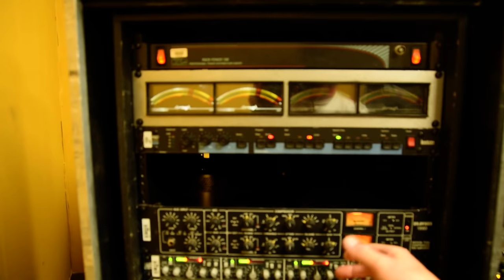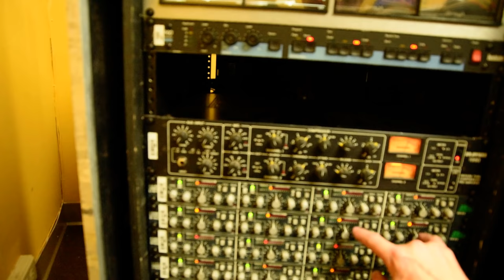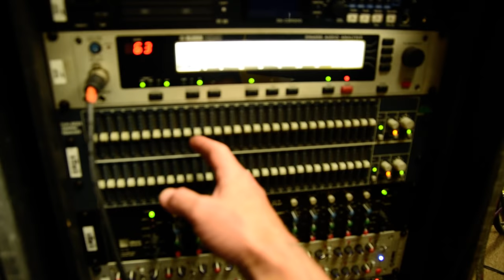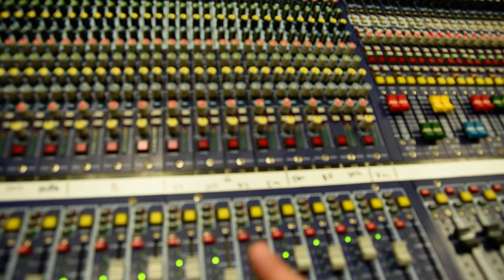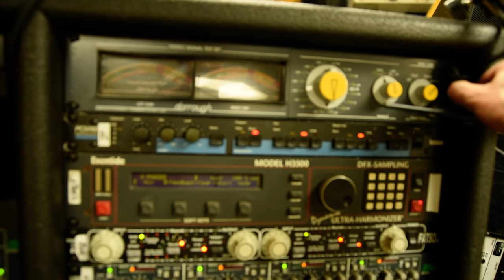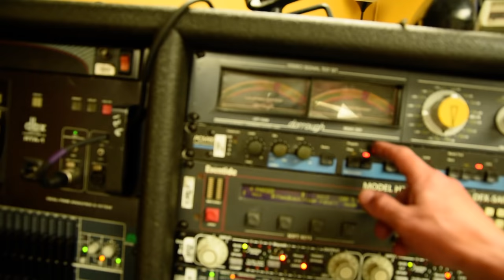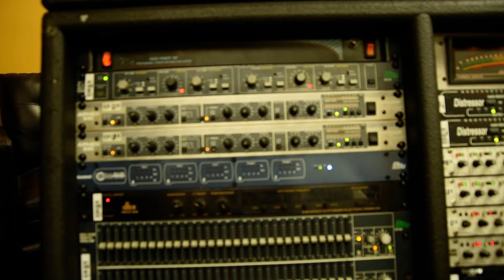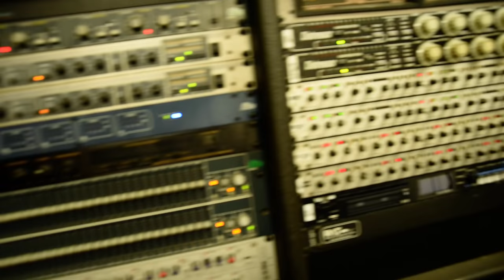Red Hot Chili Peppers Mixing Console Setup Midas H3000 (Public)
Here is a full description of the Red Hot Chili Peppers mixing console and rack setups used for their live shows.

Sorry for the blurriness. Did not know how to get the SLR camera to auto focus.

Also I have started a YouTube membership area where I release videos early and post exclusive additional content for the huge price of $4.99 a month. An area where I can better interact with sound humans outside of the general public. Come join us if you are interested!